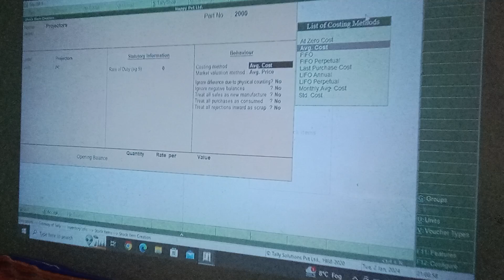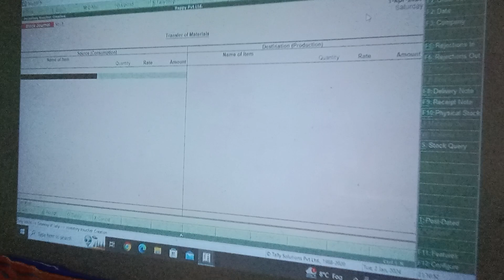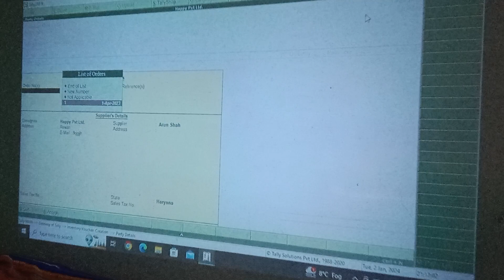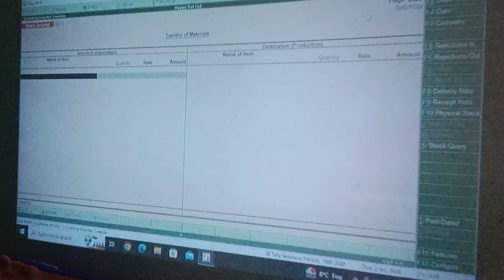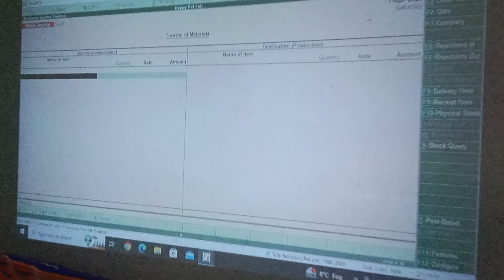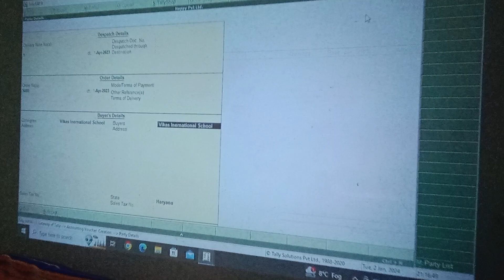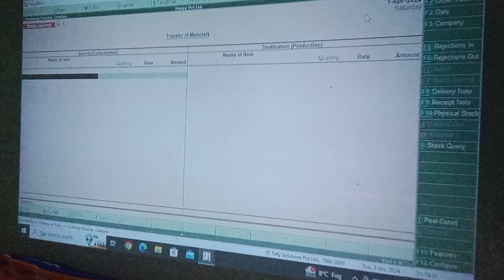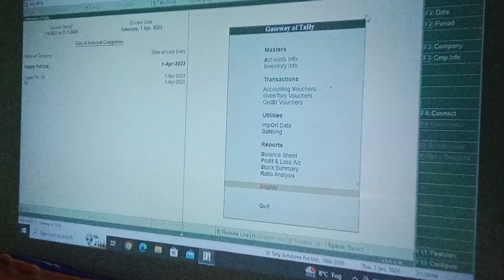computerized purchase order or sales order @ easy tally